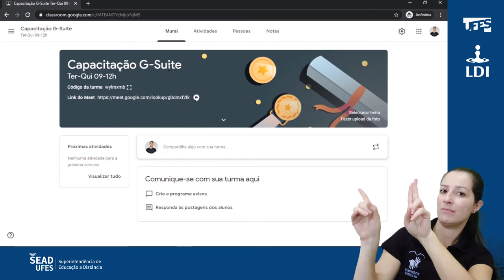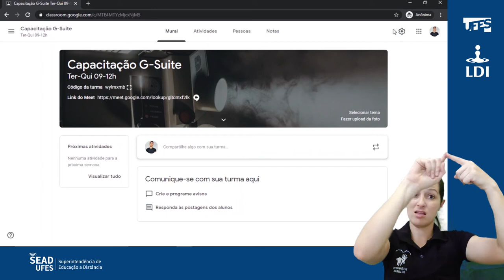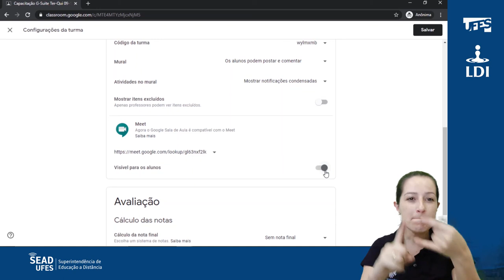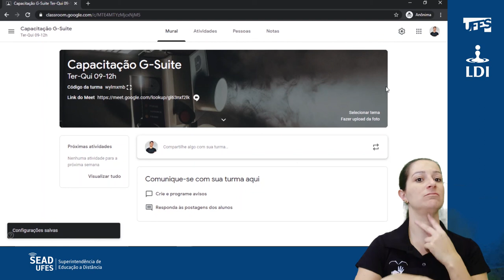Classroom: Configurações do mural (LDI/Sead/Ufes) [LIBRAS]